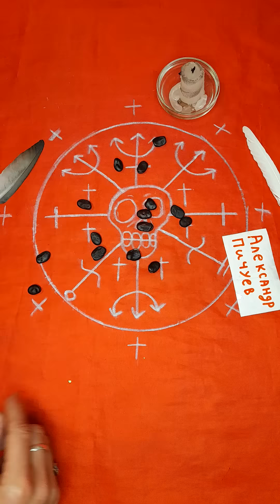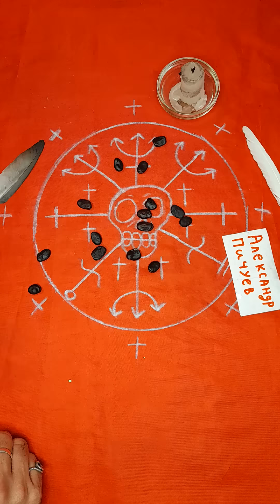ПОХИЩЕНИЕ В ЧЕЧНЕ ПАРНЕЙ!? ГАДАНИЕ НА ЧЕЧНЮ. ПРИЗЫВ В ЧЕЧНЕ. Александр Пичуев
@ПОХИЩЕНИЕ В ЧЕЧНЕ ПАРНЕЙ @ЧЕЧНЯ УКРАИНА @ЧЕЧЕНЦЫ НА УКРАИНЕ @ВОЮЮТ ЧЕЧЕНЦЫ @ЧЕЧНЯ РОССИЯ УКРАИНА.  ГАДАНИЕ НА ЧЕЧНЮ. ПРИЗЫВ В ЧЕЧНЕ